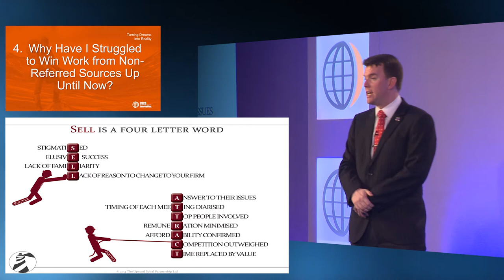Sell is a Four Letter Word – Martin Bissett, cpatrendlines.com